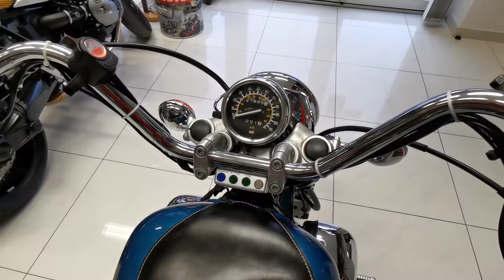Yamaha XV 535 Virago